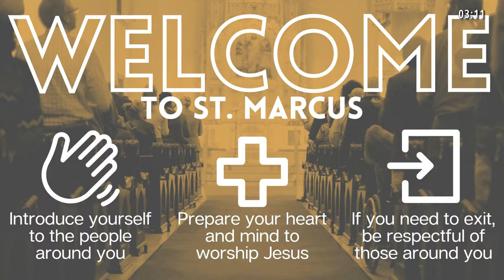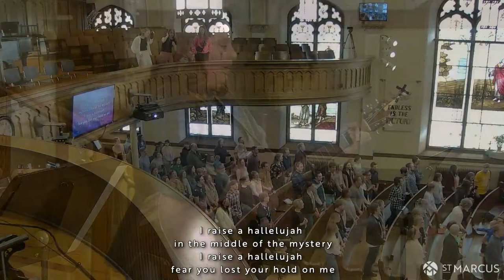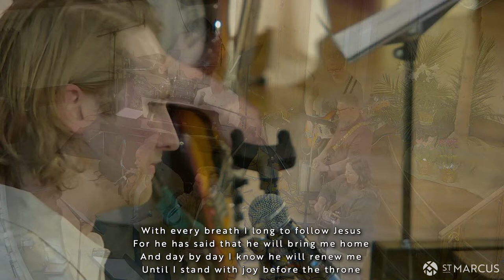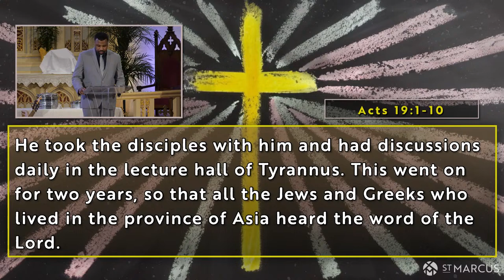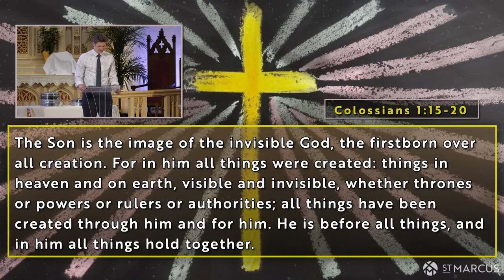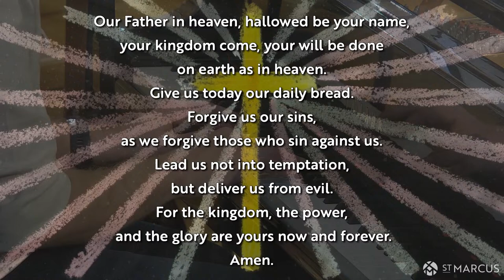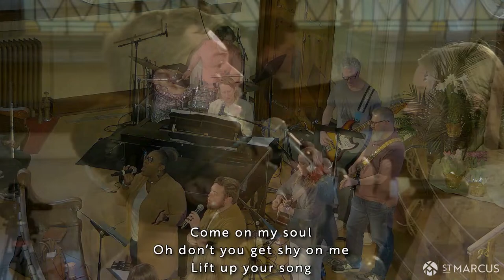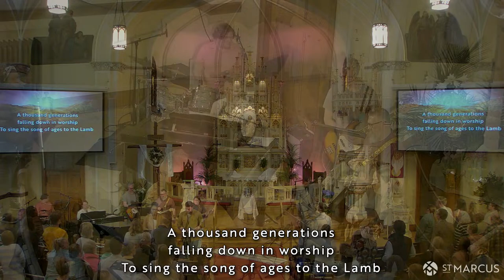The Supremacy of Jesus | Colossians: The Fullness of God in Bodily Form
How can we pray for you?

Fill out our online connection card